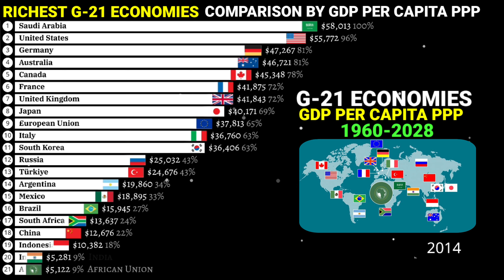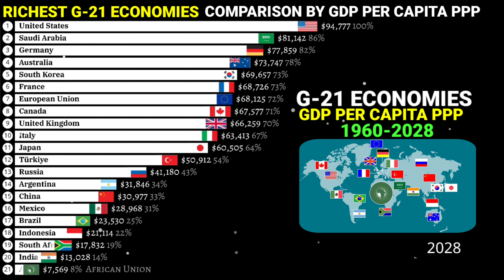Richest G-21 economies comparison by GDP per capita PPP 1980-2028|Latest data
G-21 Economies: Richest Group of 21 economies comparison by GDP PPP 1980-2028|Latest data
Richest countries in g-21 Economies
G-21 Economies comparison by GDP PPP
GDP PPP rankings
G-21 Economies 2024
G-21 Economies: Richest Group of 21 economies comparison by Nominal GDP 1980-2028|Latest data
Richest countries by GDP per capita PPP comparison

Animation tools:-
Alienart.io